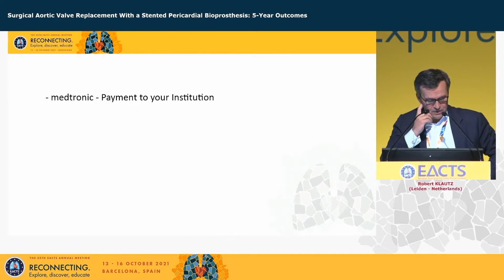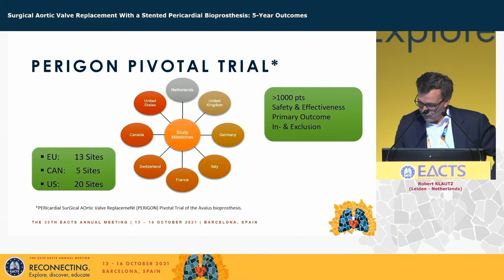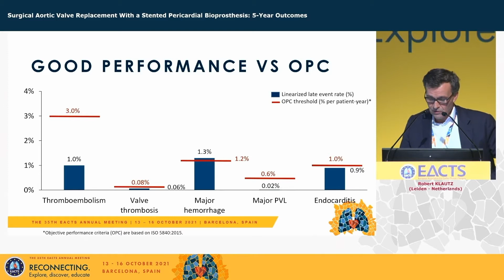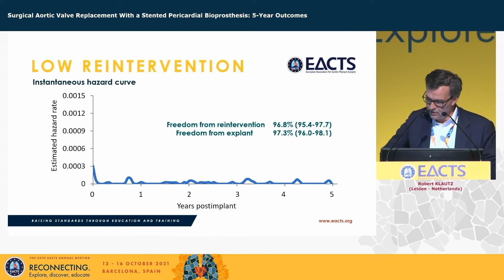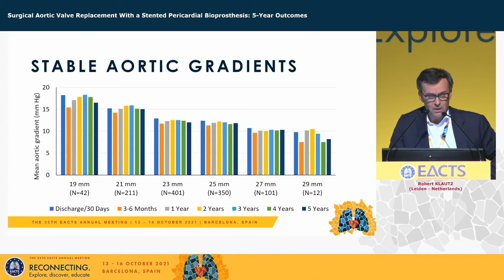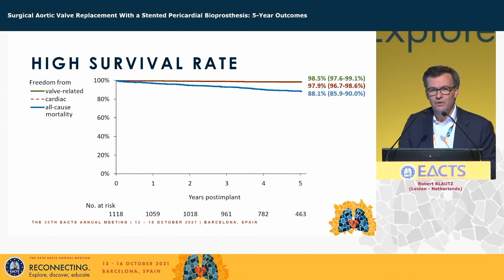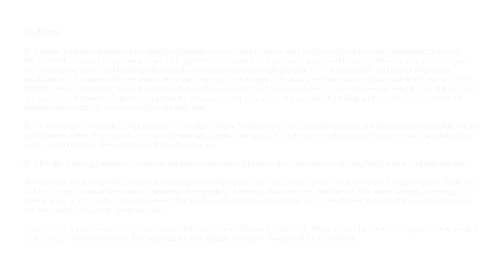Avalus™ aortic valve 5 year clinical results presented by Prof. Klautz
Discover the PERIGON Pivotal Trial 5-year clinical data, which demonstrated safety and effectiveness of Avalus™ Bioprosthesis: excellent durability through 5 years - No SVD, excellent functionality and stable hemodynamics.